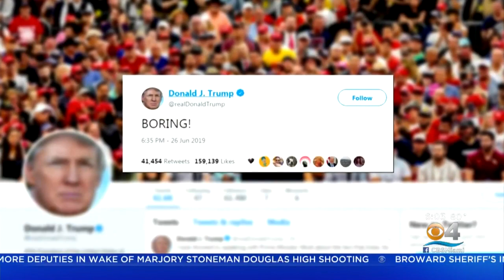Day Two Of Democratic Presidential Debate Brings Big Names To The Stage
With the first of two Democratic presidential debates now in the books, the focus shifts to a group that features some of the party’s biggest names.